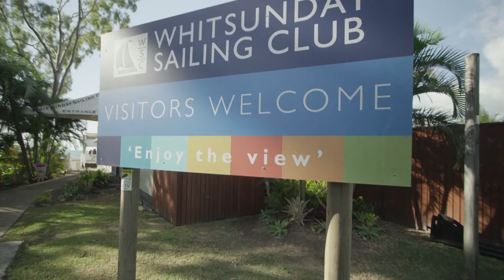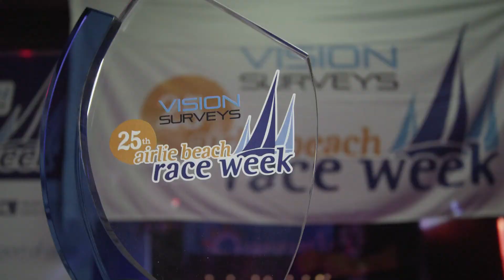25th Vision Surveys Airlie Beach Race Week highlights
What a week the 25th Vision Surveys Airlie Beach Race Week was!
The silver anniversary of Australia's Tropical Shirt Regatta was a hit with 135 yachts and crews taking on 6 days of wild sailing and 7 nights of tropical fun in the heart of the Whitsundays.